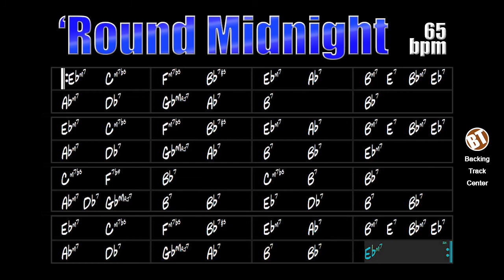'Round Midnight Backing Track Jazz - 65bpm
'Round Midnight Backing Track - A jam track for music students to focus on what is one of the most important themes in jazz.

'Round Midnight is a slow song composed in 1944 by pianist Thelonius Monk, and is known for being the most recorded jazz standard by jazz musicians.

The structure of this piece is AABA, the rhythm is slow, a factor that creates comfort for the improviser, as well as the passages in II-V that is well known to jazz musicians.

It is important to note that this Backing Track follows the 1988 review note of Real Book # 1, which states that the chords that should appear in the sixth bar of part A are |Gbmaj7 Ab7| and in the third bar of part B is |Cm7b5 B7|.

The instruments that make up this accompaniment track are: Drums, Bass and Piano. The tempo is at 65bpm.

'Round Midnight Backing Track - Uma jam track para que estudantes de música possam solar sobre esse que é um dos mais importantes temas do jazz.

'Round Midnight é uma canção lenta composta em 1944 pelo pianista Thelonius Monk, é conhecido por ser o standard de jazz mais gravado pelos músicos de jazz.

A estrutura dessa peça é AABA, o ritmo é lento, fator que gera conforto ao improvisador, assim como as passagens em II-V que é bastante conhecida dos músicos de jazz.

Importante ressaltar que essa Backing Track segue a nota de revisão de 1988 do Real Book #1 que orienta que os acordes que devem constar no sexto compasso da parte A é |Gbmaj7 Ab7| e no terceiro compasso da parte B é |Cm7b5 B7|.

Os instrumentos que compõem essa faixa de acompanhamento são: Bateria, Baixo e Piano. O andamento está em 65bpm.